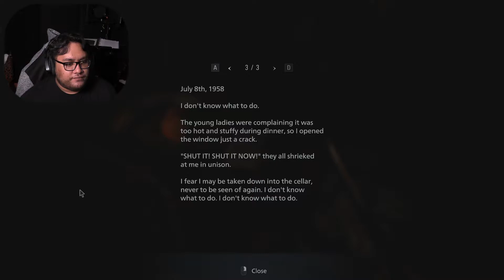Resident Evil Village - Part 3 | The Castle, The Duke, and The Bloodwine...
Resident Evil Village - Part 3 | The Castle, The Duke, and The Bloodwine. One of the greatest references appeared in today's episode.

Intro and Outro Music:
Artist - HitoriGHOUL